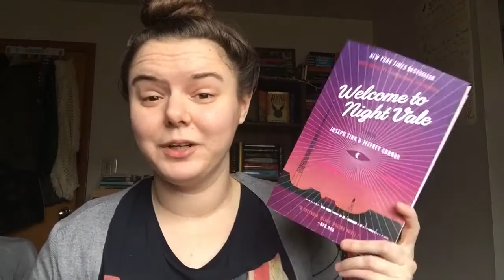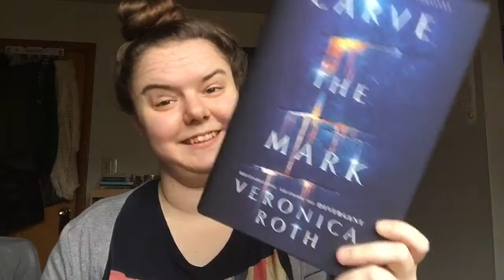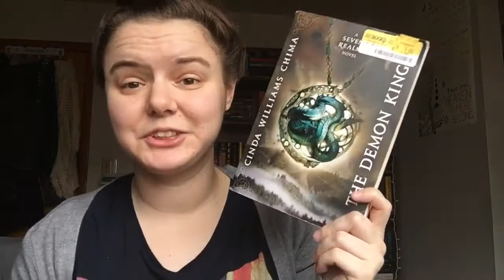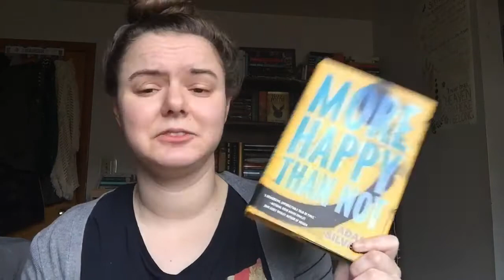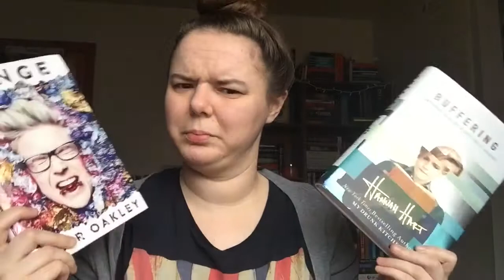Book Haul (Half Price Books, Amazon, and Thriftbooks will be the death of me)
Hey guys! I was kind of on a mild and unofficial book buying ban and guess who broke that book buying ban this week; if you guessed me you're so right. Send help, my wallet is screaming at me.

“My prayer is not that you take them out of the world but that you protect them from the evil one.”